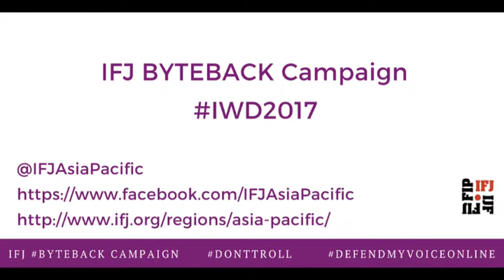IFJ Byte Back Campaign - Bangladesh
Musfiq Rahman from Bangladesh calls out online harassment and trolling of women journalists.